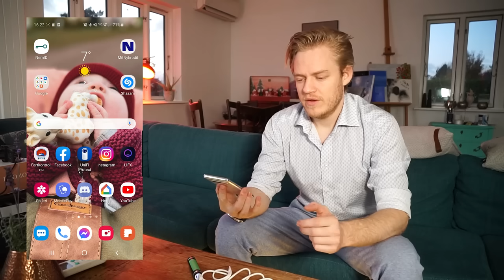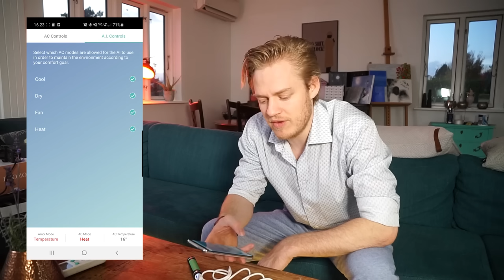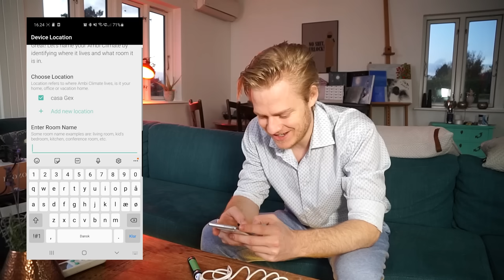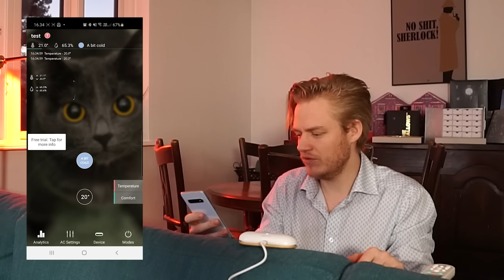VLOG - Mit hus er smartere end Brohaves 😇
Denne video indeholder betalt reklame for Ambi climate

Lige nu får du i øvrigt Ambis Comfort AI Assistant med gratis i en begrænset periode, når du køber en Ambi Mini.

Jeg har tilføjet endnu en smart gadget til mit hjem Nemlig en varmepumpe controller kaldet Ambi Climate Mini, med den kan jeg styre min gamle varmepumpe via google home fra sofaen. Det fandme smart !

På Ambi Climates hjemmeside kan du også finde meget mere information

Tak for jeres støtte !

Dvs, firmaerne får dem leveret tilbage igen efter unboxing eller brug i en aftalt periode.

-OFTE STILLEDE SPØRGSMÅL:

-Jeg filmer med OBS eller shadowplay
-Jeg redigere med Adobe Premiere Pro
-Jeg er youtuber i (AA agency)
-Jeg filmer mit ansigt med sony a7s og et Cam-link
-Jeg optager min lyd med Shure SM7B og en Presonus Studio Channel mixer
-Jeg benytter en Focusrite scarlet solo (2gen) og en DBX 286s

Computer specs:

Bundkort: Asus ROG TRX40 E-gamning
CPU: AMD threadripper 3960x 24 core 4.7 Ghz
PSU: Corsair H150i pro
Grafikkort: Asus GTX 1080TI 11 GB OC
Blæsere: Noctua all over !
Ram: kingston hyperx fury 128 GB 3500 MHZ
Skærm: BenQ 32, 2k curved: BenQ ex3203r
SSD: AData, intel, Corsair
M.2 SSD:  Corsair Force MP500 480GB Pcie SSD
Computer Case: Inter-Tech IPC 4U-4129-N
Windows home 10 64 bit